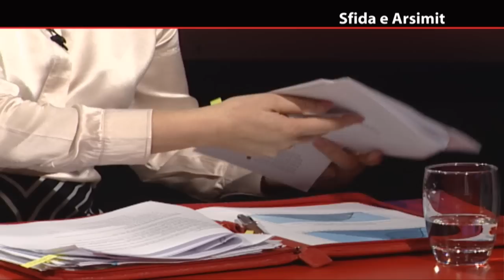A1 Report - Reforma në Arsim, Lindita Nikolla: Universitetet pa standarde, mbyllen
TIRANE- Reforma në Arsim ka qenë tema në fokus të bisedës në studion e "A1 Report". E ftuar në emisionin "5 Pyetjet nga Babaramo", ministrja Lindita Nikolla tha se ato universitete që nuk plotesojnë standardet dhe nuk përmbushin kriteret e licencimit do të mbyllen, ndërsa ato universitete që paraqesin dobësi në kritere që mund të përmirësohen do t'u jepet kohë.

Ministrja Nikolla është ndalur edhe tek procesi i Maturës Shtetërore, duke u shprehur se atyre maturantëve që nuk patën mundësi të kalojnë fazën e parë, të mund të përmbyllin procesin me provimet e vjeshtës, por duke ndjekur mësime shtesë në shkolla falas, nga mësuesit e lëndës. Sipas ministres po shihet edhe mundësia që këta nxënës të përfshihen në shkollat profesionale, për t'u specializuar në profesione të caktuara.